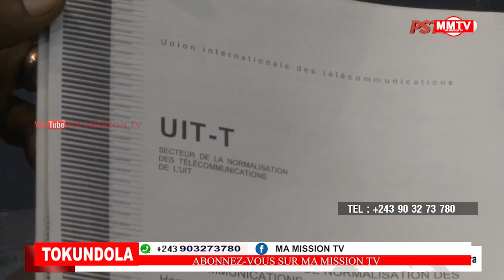🔴DODO KAMBA,D'AUTRES VÉRITÉS ACCABLANTES SUR SHOLE N'EST BLAGUE PAS??!